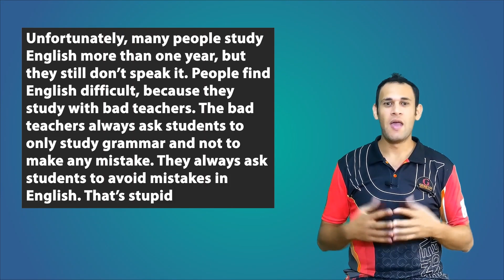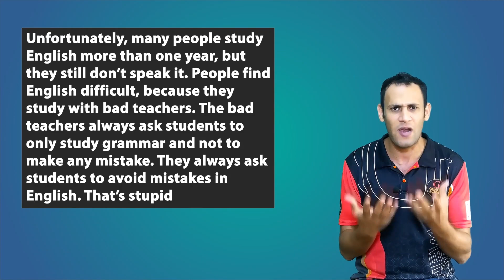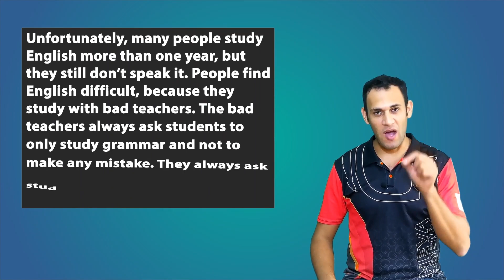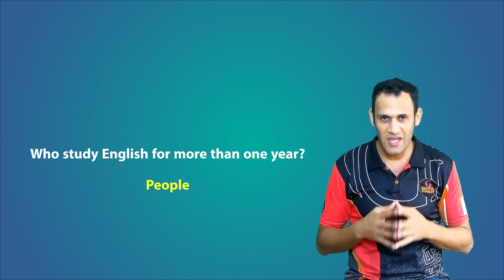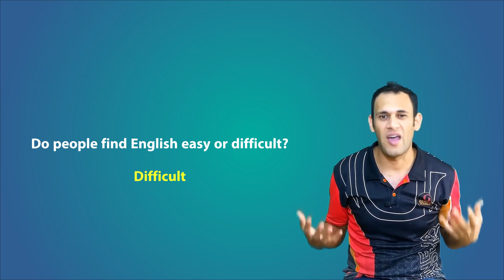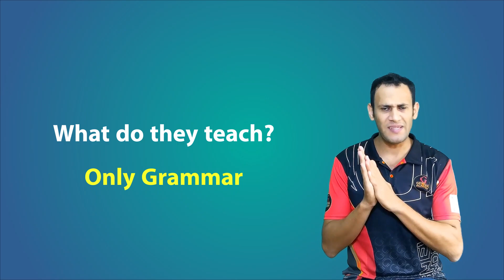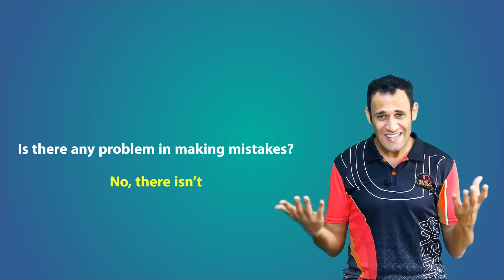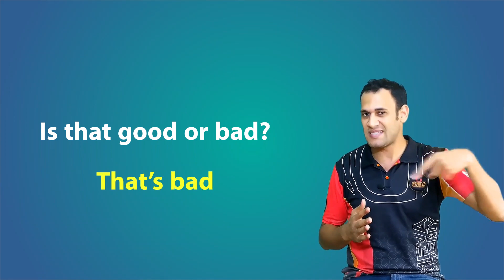كورس شامل لتعلم المحادثة في اللغه الإنجليزية من الصفر: تعلم المحادثة باللغه الإنجليزية: الدرس 11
في هذا الكورس سوف نتكلم الإنجليزية سويا عن طريق كورس المحادثة الذي بين أيدينا الان. في كل حلقة سوف نأخذ قصة قصيرة وسوف نتعلم كلمات من القصة ثم بعد ذلك سنقوم بالتحدث سويا أنا وانت عن طريق أسئلة بسيطه وسريعه وانت لابد من التجاوب معي بسرعه والإجابه علي معظم الأسئله
لا تخف! الأسئله ستكون سهله جدا وفي مستواك، وهو المستوي فوق المبتديء

واليكم التفاصيل
Conversation course
كورس المحادثة

لن تحتاج الي كورسات مدفوعه أو
كورسات إضافية

كيف تخرج بأكبر إستفاده من هذا الكورس:
1 ) إستمع الي القصة جيدا بالنطق الصحيح من المدرس مرتين
2) دراسة والتدرب علي الكلمات الهامه في القصه من المدرس
3) أوقف الفيديو قليلا وقم بقراءة القصة بالنطق الصحيح بنفسك
4) جاوب علي جميع الأسئلة علي القصة مع المدرس بجمل كاملة
5) بعد إنتهاء الفيديو حاول كتابة القصة بطريقتك أنت، و قولها أمام المرأه

القصة

Unfortunately, many people study English for more than one year, but they still don’t speak it. People find English difficult because they study with bad teachers. The bad teachers always ask students to only study grammar and not to make any mistakes. They always ask students to avoid mistakes in English. That’s stupid

واليكم كلمات القصة

Unfortunately لسوء الحظ
More than أكثر من
More than one year أكثر من سنه
Still لا يزال – لا تزال
He still doesn’t speak English
Difficult صعب
Easy سهل
Only فقط
Mistakes أخطاء
Mistake خطأ
Avoid يتجنب

واليكم الأسئله كامله للقصة

Do people study English for more than one year?
Yes, they do

Do people study Spanish for more than one year?
No, they don’t

Do people study Italian for more than one year?
No, they don’t

What language do people study?
English

Do people study English for more than 2 years?
No, they don’t. People study English for more than 1 year

Do people study English for more than 5 years?

Who studies English for more than one year?
People

Do people speak English after one year of studying?
No, they don’t

Why do people find English difficult?
Because they study with bad teachers

Do people study English with good teachers or bad teachers?
Unfortunately, people study with bad teachers

Do people find English easy or difficult?
Difficult
What do people find difficult?
English
Who finds English difficult?
People

Do they study with bad doctors?
No, they don’t

Who do they study with?
They study with bad teachers

Are they good or bad teachers?
They are bad teachers

Do they teach speaking?
No, they don’t

Do they teach listening?
No, they don’t

Do they teach conversation?
No, they don’t

Do they teach vocabulary?
No, they don’t

What do they teach?
Only Grammar

Only Grammar

Who teaches grammar?
Bad teachers

Is this good or bad?

Is there any problem with making mistakes?
No, there isn’t

Can you make mistakes while learning English?

Do bad teachers allow students to make mistakes?
No, they don’t

Do bad teachers teach students grammar or pronunciation?
Only Grammar

Who asks students to avoid mistakes?
Bad teachers

Is that good or bad?
That’s bad

Is making mistakes something good or bad?
Making mistakes is something good

في مجموعة الحلقات دي هانبدأ نتكلم إنجلش مع بعض بالفعل عن طريق كورس المحادثة... من خلال الحلقات سوف نأخذ قصة صغيره وسنقوم بمناقشتها سويا
برضة هانتعلم كلمات جديده كل حلقة علشان تقدر تتكلم إنجلش بطلاقة

This is a conversation course which helps you to improve your speaking ability and expand your vocabulary.